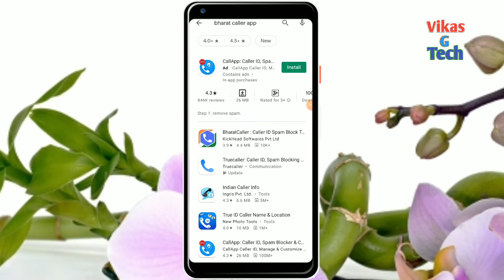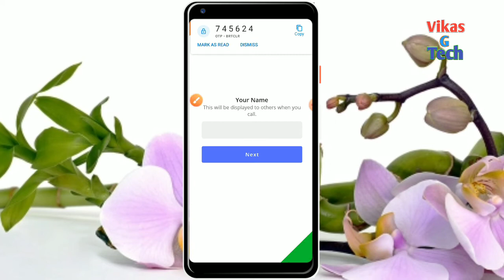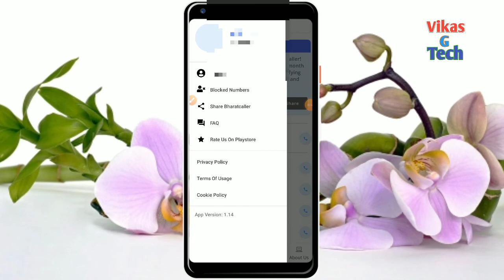Bharat caller app || Bharat caller app kaise use kare || How to use Bharat caller app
Hello friend swagat hai aap sabhi ka aap ke channel || Vikas G Tech || me dost aaj ke is video me mai bataya hoon ki aap kis Bharat caller app kaise use kare  friend yadi meri yah chhoti si video aap ko pasand aati hai to video like or yadi aap is channel par naye ho to channel ko subscribe kar ligiye taki hum jo bhi nayi video dale to oh aap tak sabse pahale pahuche yadi aap video se sambandhit kuchh bhi puchhana chahate hai to comment bax jaroor bataye